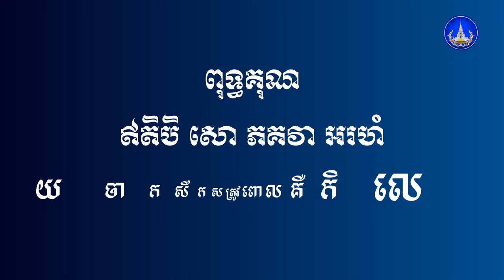ពុទ្ធគុណ(អរហំ)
សម្ដែងដោយ
ភិក្ខុសិរីវំសោ បួន ឈុនជា
ញាតិញោមអាចចូលរួមទ្រទ្រង់ធម្មទានតាមរយៈ
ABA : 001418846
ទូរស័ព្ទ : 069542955